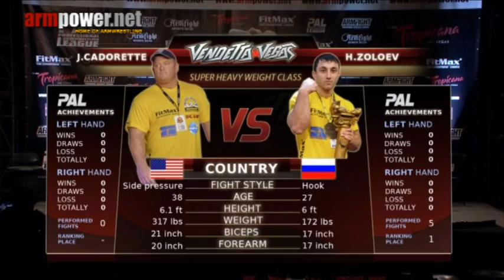Armfight 40 John Brzenk and MC comentary intro